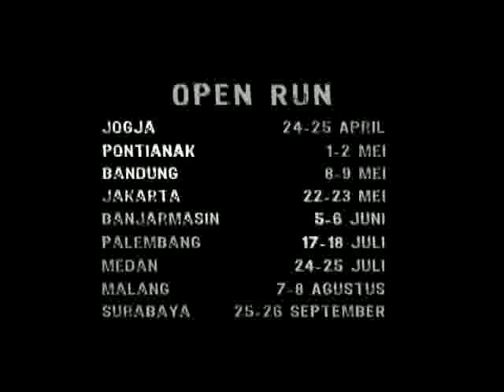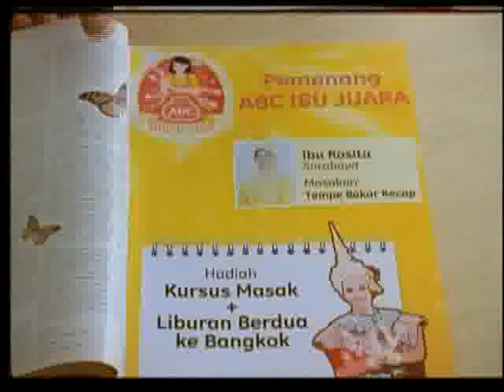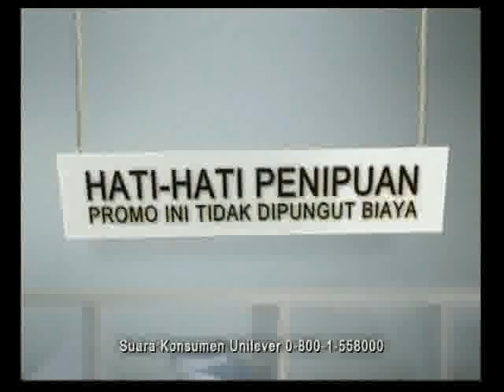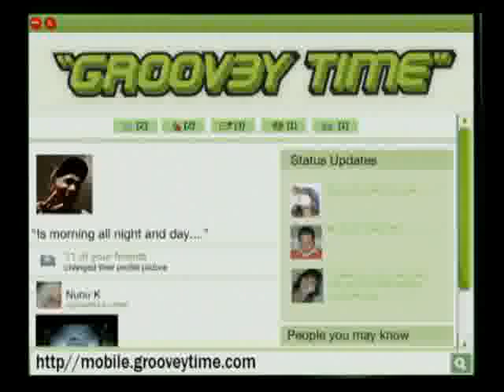Star Films Indonesia Reels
Star Films Indonesia Reel. Executive Producer : Rano Wiharta aka. Gwan. Directors : Marcel De Silva, Herwin Novianto, Eugene Panji, Glen Kainama, Dewi Susilo, Ardi Octaviand, Rizky Balki, Anggun Priambodo, Anggy